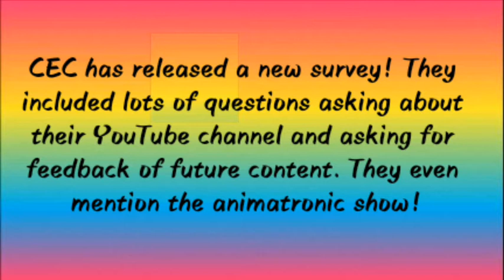OUR LAST CHANCE TO MAKE OUR VOICES HEARD! (Read Desc.)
Let the company know how much the animatronics mean not just to you, but to your families, friends, and CEC itself. Please participate in the survey.